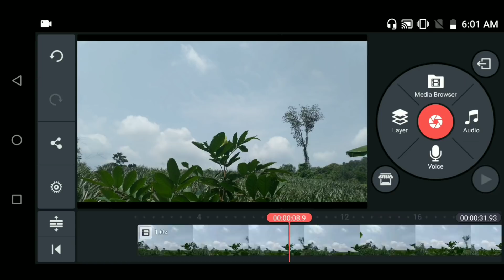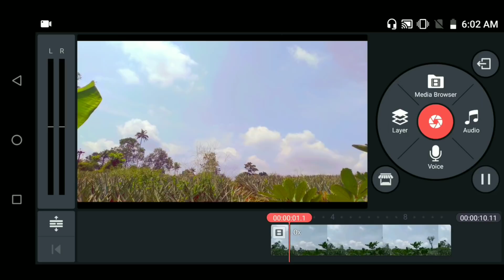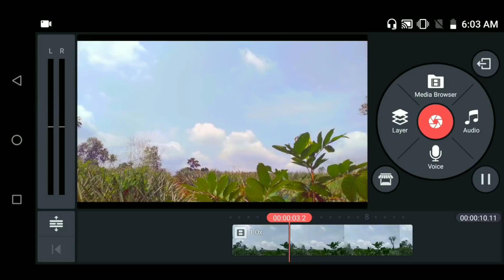Color Grading With Phone ഇനി ഫോൺ ഉപയോഗിച്ച് നമ്മുടെ വിഡിയോകൾക്ക് ഗ്രേഡിംഗ് ചെയ്യാം l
Color Grading With Phone ഇനി ഫോൺ ഉപയോഗിച്ച് നമ്മുടെ വിഡിയോകൾക്ക് കളർ ഗ്രേഡിംഗ് ചെയ്യാം വേറെ ലെവൽ ആകും